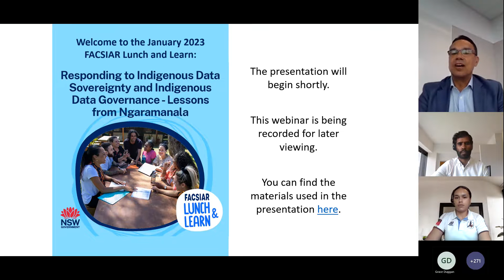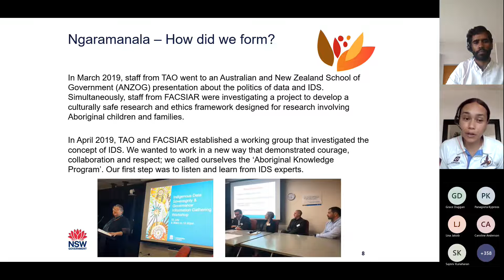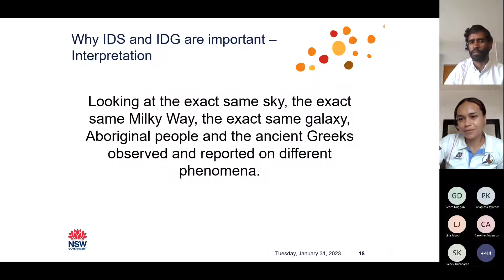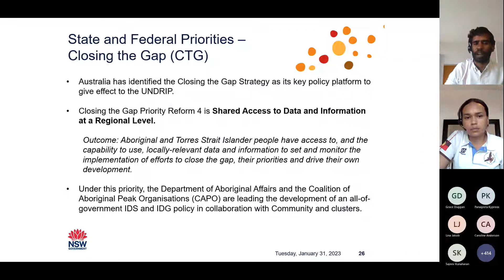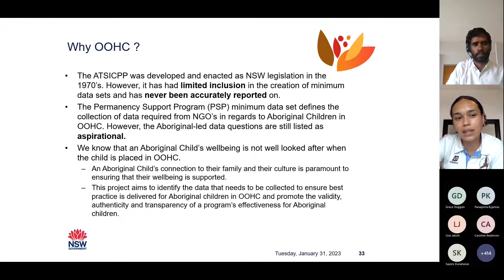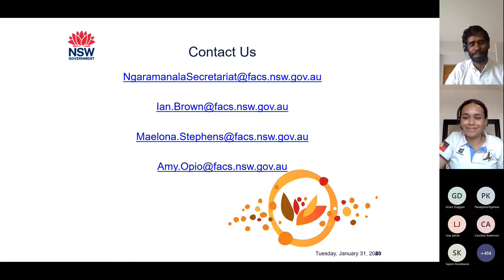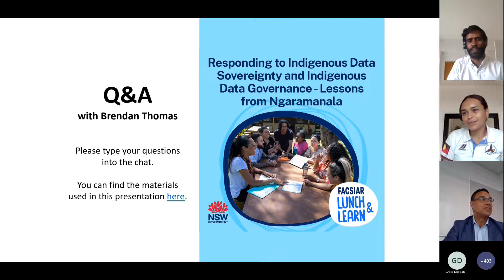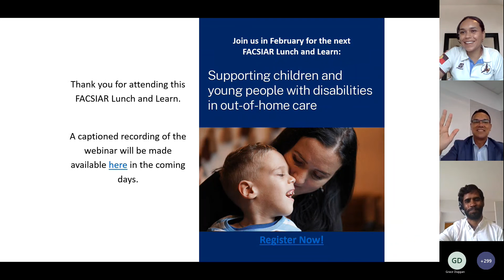Responding to Indigenous Data Sovereignty and Indigenous Data Governance: Lessons from Ngaramanala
Indigenous Data Sovereignty and Indigenous Data Governance are inherent rights of Aboriginal peoples and communities to exercise ownership over and govern the collection and application of Aboriginal data. This session was chaired by Brendan Thomas, a Wiradjuri man and Deputy Secretary, Transforming Aboriginal Outcomes, and had a presentation by Ian Brown, a Gomeroi man, and Maelona Stephens, a Yuin woman, from the Ngaramanala team. The webinar focused on how the Department of Communities and Justice (DCJ) has explored the principles of Indigenous Data Sovereignty and Indigenous Data Governance and their application within the context of government through the Ngaramanala: Aboriginal Knowledge Program.

Ngaramanala was formed within DCJ from a shared interest in strengthening the role of Aboriginal people and communities in guiding DCJ’s research. Ngaramanala is a current leader in governmental thinking in relation to Indigenous Data Sovereignty and Indigenous Data Governance.  The group provides internal governance to enable and respond to community-led Indigenous Data Sovereignty and Indigenous Data Governance.